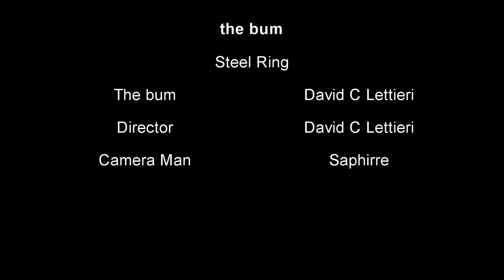The bum Steel Ring